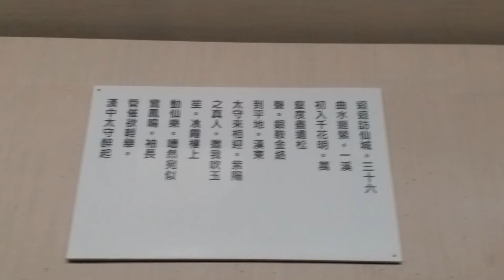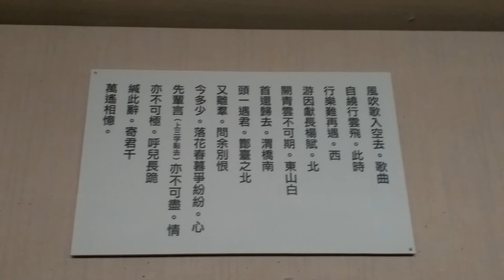國家寶藏 : 黃庭堅草書之代表作《李白憶舊遊. 寄譙郡元參軍》草書卷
黃庭堅書《李白憶舊遊. 寄譙郡元參軍》草書卷。 據明代書畫家沈周考定此卷為黃庭堅在紹聖年間（公元1094－1098年） 是他晚年的草書代表作

黃庭堅有言：「余學草書三十余年，初以周越為師，故二十年抖擻俗氣不脫。晚年得蘇才翁子美書觀之，乃得古人筆意。其後又得張長史、僧懷素、高閑墨跡，乃窺筆法之妙。」由此可見，其學草書用功之久，用力之深。沈周以為，這卷草書為「紹聖後所書」，系書家晚年之力作。並在題跋中盛贊此作：「山谷書法，晚年太得藏真三昧，此筆力恍惚，出神入鬼，謂之草聖，宜焉。」

輸卷縱三十七厘米，橫三百九十二厘米。

卷中鈐「乾隆御覽之寶」、「嘉慶御覽之寶」、「宣統御覽之寶」、「三希堂精鑒璽」、「宜子孫」等清內府鑒藏印。
用筆緊峭，瘦勁奇崛，氣勢雄健，結體變化多端，為黃庭堅草書之代表作。